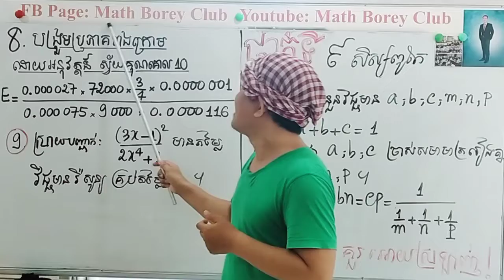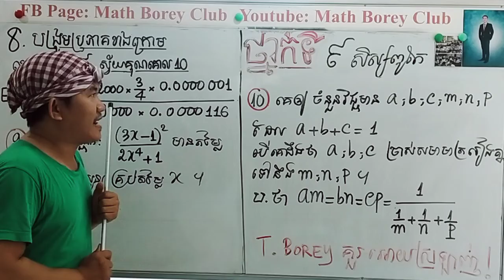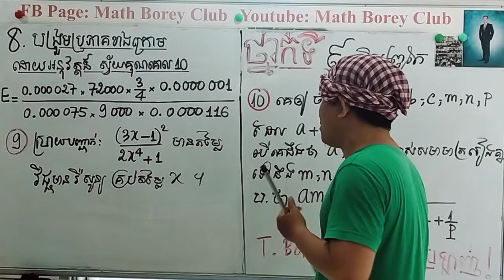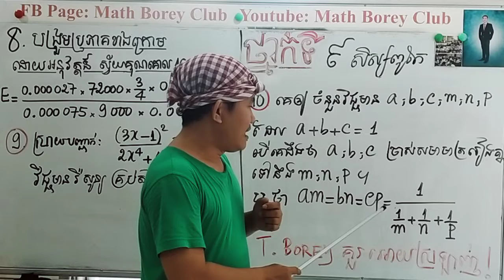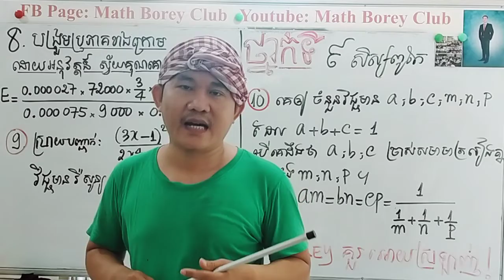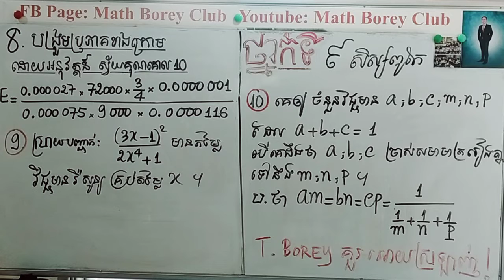ថ្នាក់ទី៩ សិស្សពូកែ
✍️ចុះឈ្មោះរៀនវគ្គអនឡាញគណិតវិទ្យា
ខិតខំរៀនខិតខំធ្វើលំហាត់ទើបរៀនចេះ!

ចង់រៀនឆាតចូលផេក
ក្លឹបបុរីគណិត ចាប់់ផ្តើមហើយ ! ចាប់ផ្តើមហើយទទួលបង្វឹកគណិតវិទ្យា តាមអនឡាញ ៧ឡើង៨
៨ឡើង៩
៩ឡើង១០
១០ឡើង១១
១១ឡើង១២
ត្រៀមបាក់ឌុប & ត្រៀមគ្រូ+ពេទ្យ+អាហារូបករណ៍
ឆាតInbox

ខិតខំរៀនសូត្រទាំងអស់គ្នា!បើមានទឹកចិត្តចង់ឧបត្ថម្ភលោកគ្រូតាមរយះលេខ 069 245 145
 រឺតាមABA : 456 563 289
Name: Heng Borey